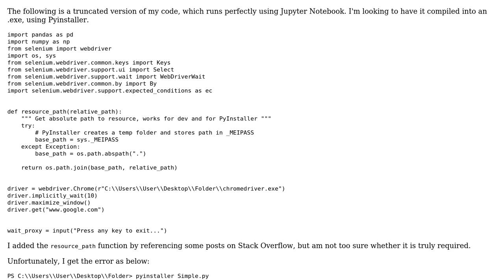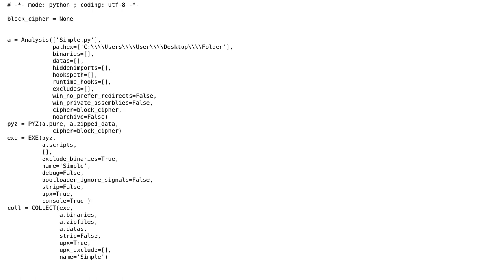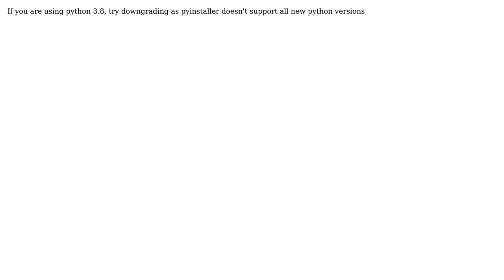an integer is required (got type bytes)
Compiling Selenium script using PyInstaller, getting TypeError: an integer is required (got type bytes)

With thanks & praise to God, and with thanks to the many people who have made this project possible! | Content (except music & images) licensed under CC BY-SA | Music | Images & others | With thanks to user RobotHanzo user lagrangian_headache user Dusayanta Prasad and the Stack Exchange Network Trademarks are property of their respective owners. You are responsible for your own actions.